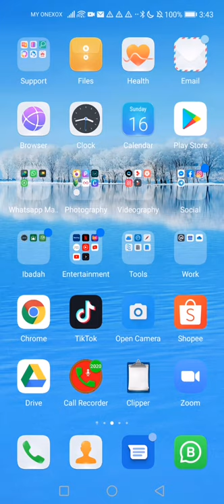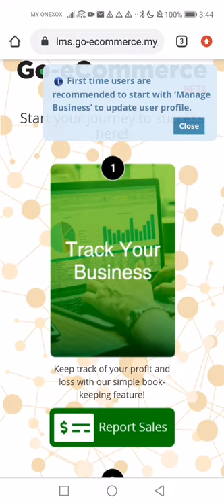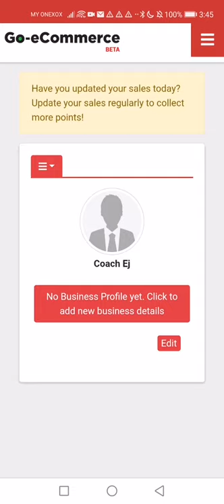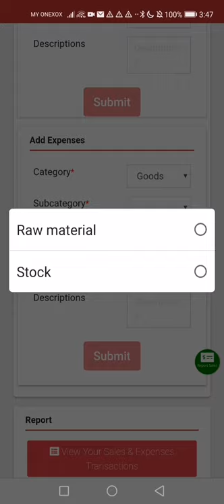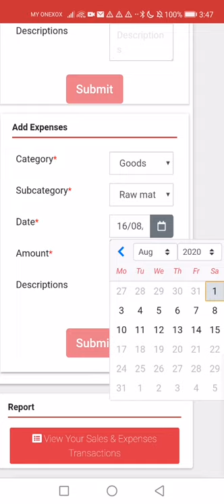Cara report sales di Portal go-ecommerce untuk peserta eUsahawan melalui mobile phone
(Mohd Zullutfi Abd Razak)